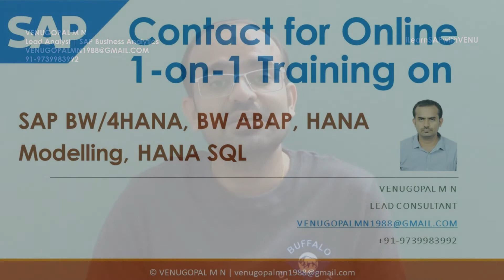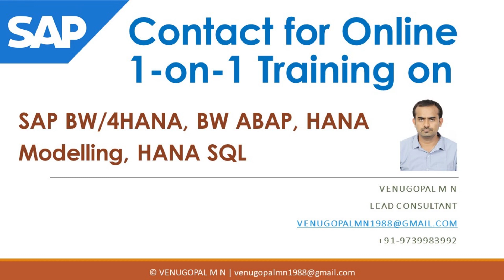I am an SAP BW Consultant - Do I Need to Learn BW ABAP in 2022? Scope of BW ABAP